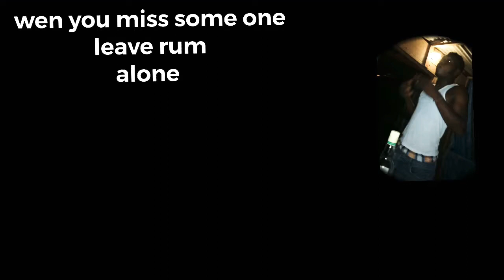talk the truth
wen you miss you love one's leave rum